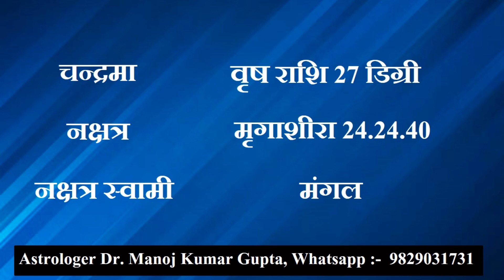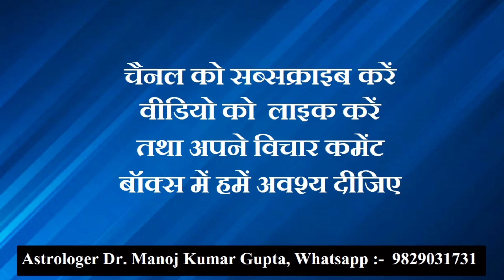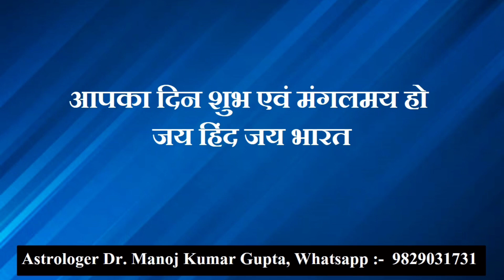15 जुलाई 2023 आज इन राशियों का होगा सबसे खास दिन